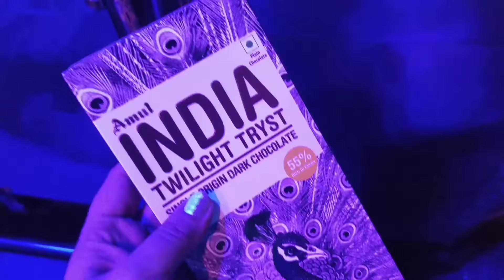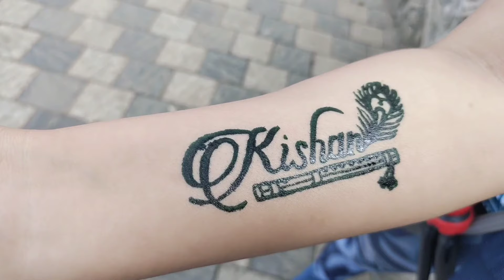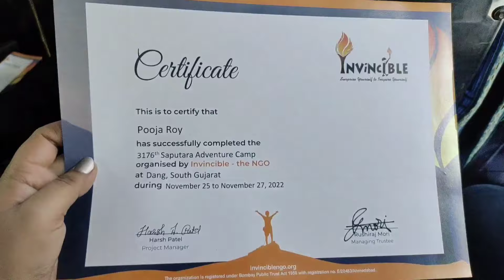A Solo Trip Is Never Solo | Met YouTuber Friends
Invincible NGO

Let Me know How did you like this video in the comment section ❤️